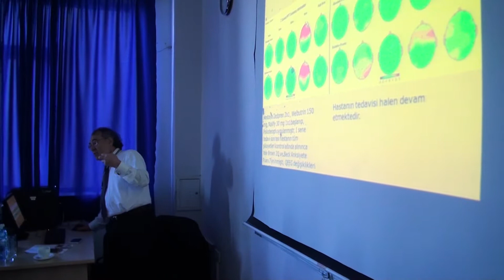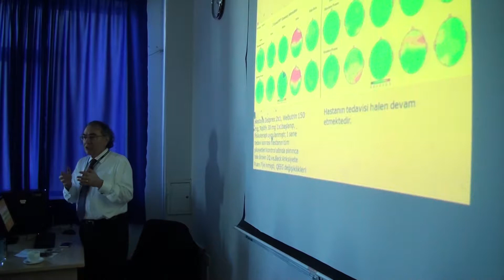Nevzat Tarhan: "Psychotherapeutic Factors in Successful Treatment Processes"